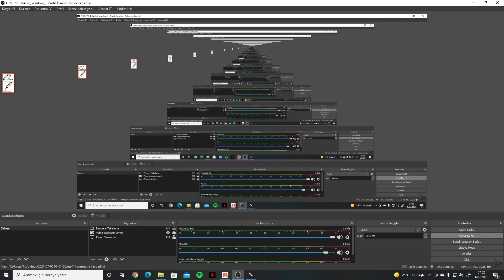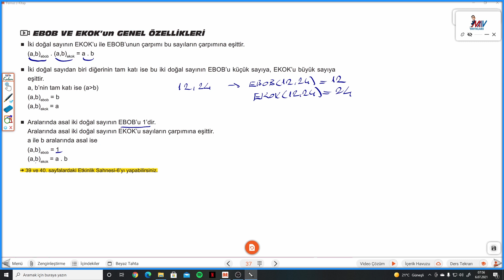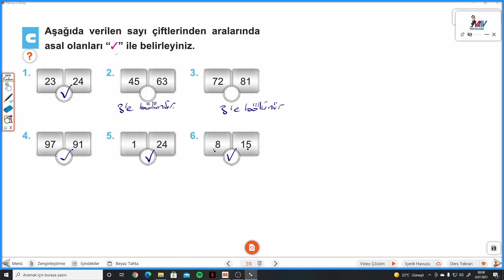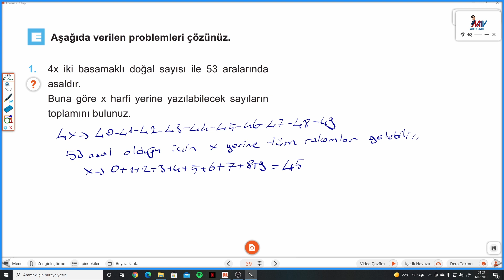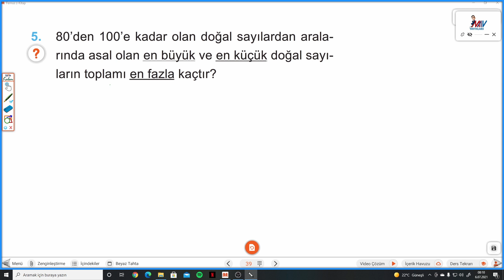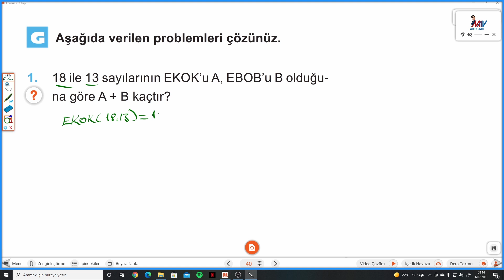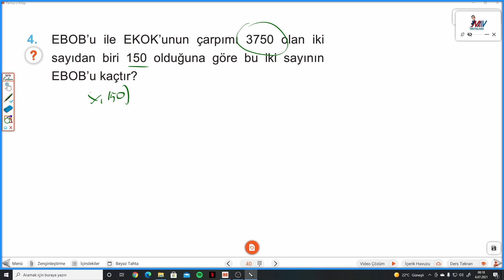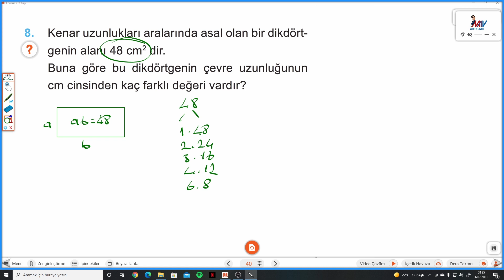8.SINIF MATEMATİK SAHNESİ S.37-39-40 ARALARINDA ASAL SAYILAR/EBOB VE EKOK GENEL ÖZELLİKLERİ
8.Sınıf MATEMATİK SAHNESİ  ARALARINDA ASAL SAYILAR/EBOB VE EKOK GENEL ÖZELLİKLERİ ile devam ediyoruz.